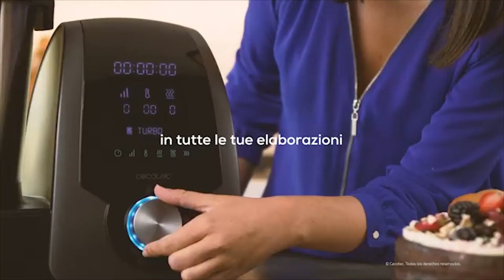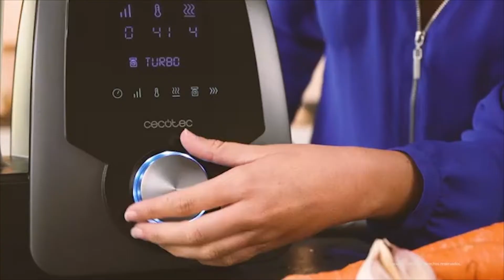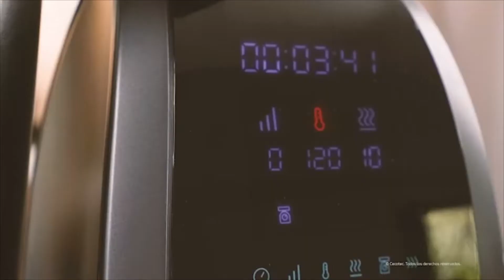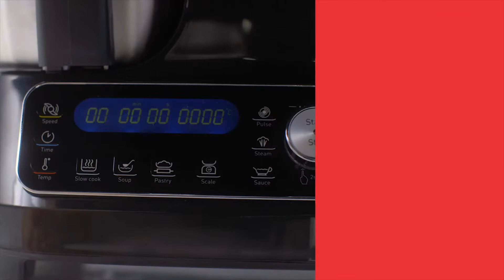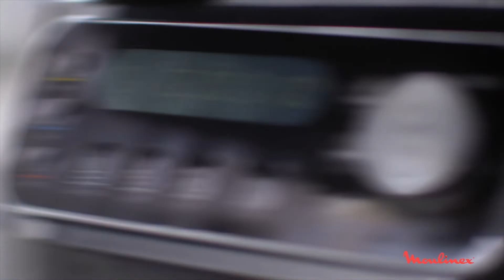✅ 5 Migliori ROBOT da CUCINA Multifunzione ¿Quali sono i migliori robot da cucina multifunzione?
⚫ Scopri i migliori robot da cucina multifunzionali da acquistare su amazon ad un buon prezzo e con qualità garantita.

⚫ Un robot da cucina è molto utile quando si prepara un fast food a casa, è la tua occasione per acquistarne uno poiché ti mostriamo il meglio considerando il prezzo e la qualità del prodotto.

⚫ In questo video imparerai di più su cosa possono fare questi robot, se vale la pena acquistarli e come i consumatori possono scegliere i migliori robot da cucina da portare a casa.